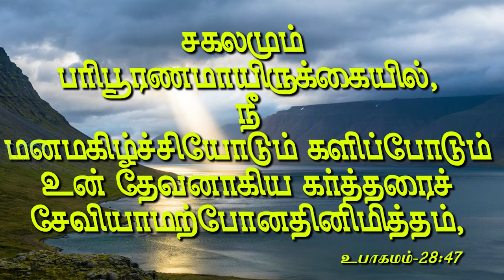கொண்டாட்டமாய் இருங்கள் | Message By Pastor M.Simon | Jeyam Tv